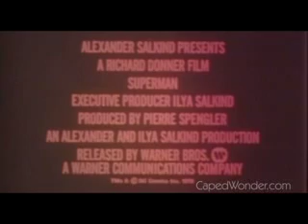Superman Trailer 1